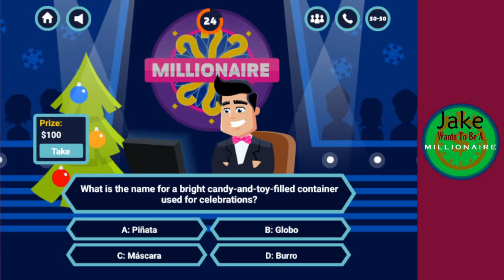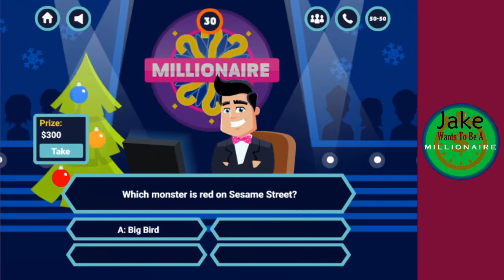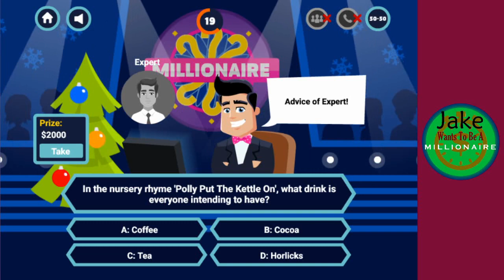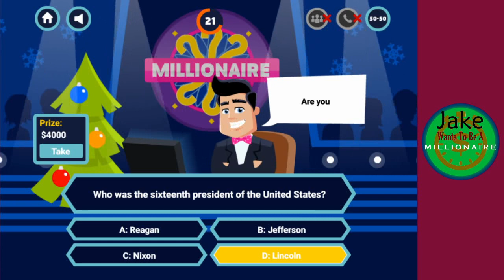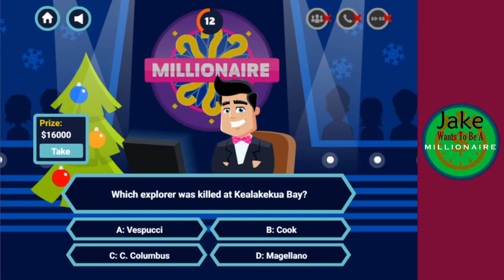Jake Wants To Be A Millionaire Episode 951